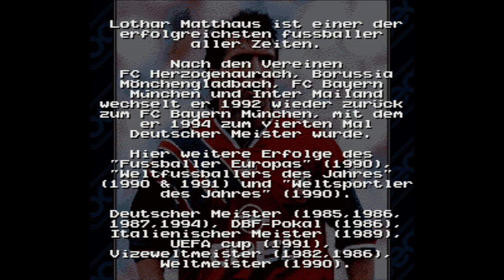Lothar Matthaus Super Soccer - Super Nintendo Entertainment System - Intro & Title Screen